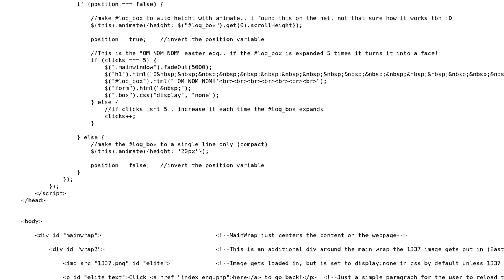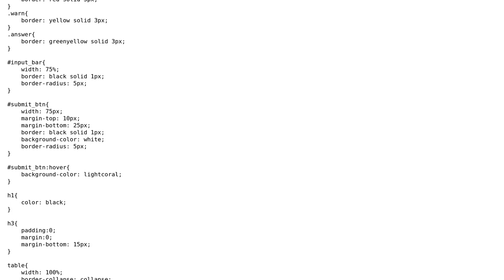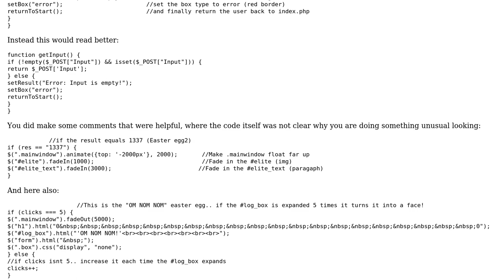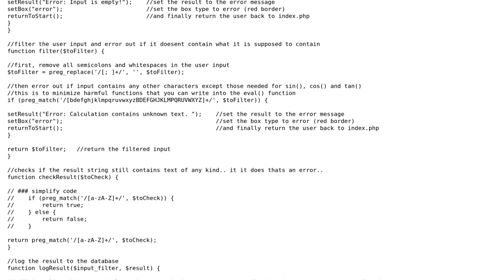Code Review: Calculator using PHP with logging to MySQL database (2 Solutions!!)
Code Review: Calculator using PHP with logging to MySQL database

With thanks & praise to God, and with thanks to the many people who have made this project possible! | Content (except music & images) licensed under CC BY-SA | Music | Images & others | With thanks to user Quill user Phrancis user Kad user bumperbox and the Stack Exchange Network Trademarks are property of their respective owners. You are responsible for your own actions.